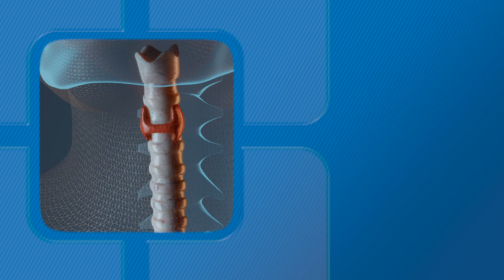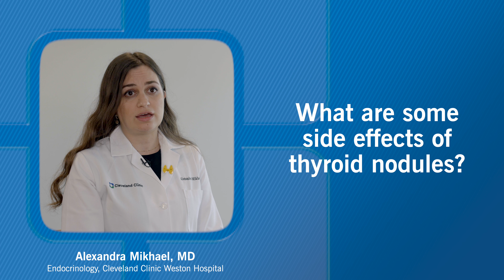What Is a Thyroid Nodule?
Endocrinologist Alexandra Mikhael, MD, explains what a thyroid nodule is, what to look out for and what the next steps are.